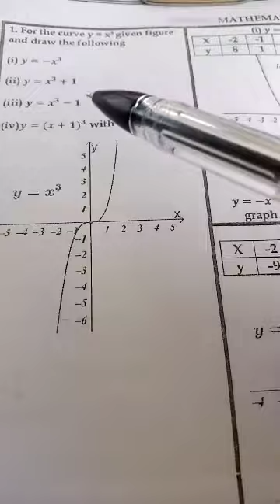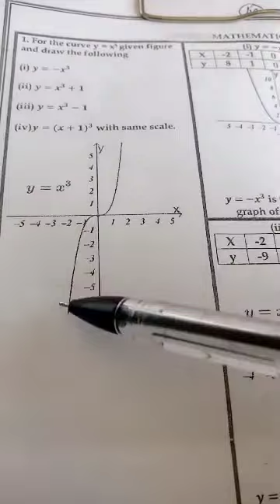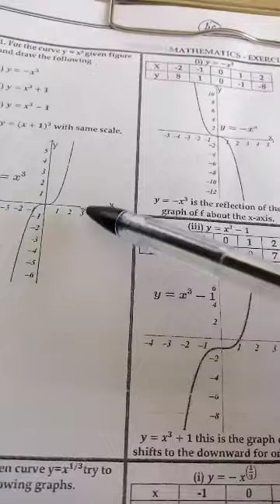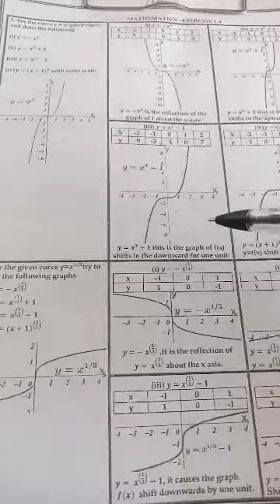11th Maths Exercise 1.4.Q.No.1&2,CGL